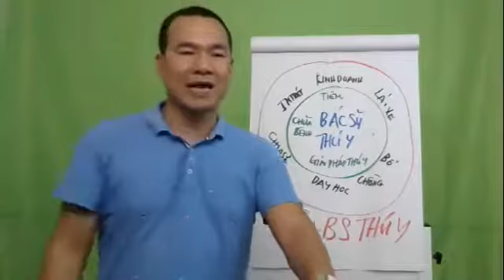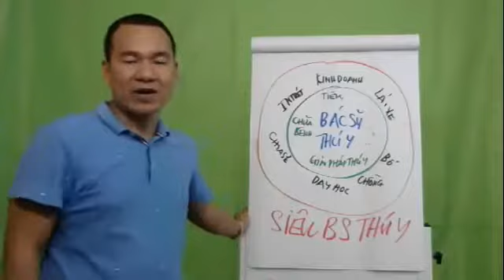Thạc sĩ, bác sĩ thú y Lại Nhung bạn học của Phạm Xuân Trịnh